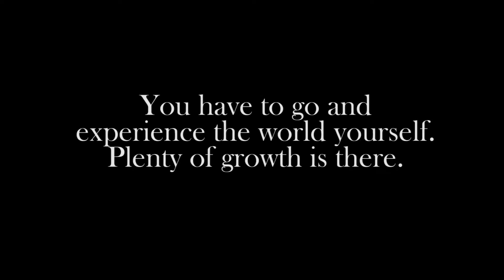Accumulated | Tokyo, Japan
This definitely took a minute. If you know me, you know that travel has been on the forefront of my long list of things to accomplish. Going to Japan alone was the first step in that direction.  I was fearless in all aspects and not once did I regret going alone or feel that I was missing something.

Japan changed my life.

for the full article.